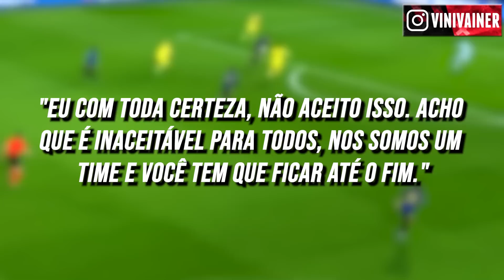CR7 VAI TROCAR DE CLUBE?│ANTONY QUER JOGAR NA PREMIER LEAGUE│REFORÇO NO PSG e+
Erik Ten Hag critica a postura de Cristiano Ronaldo, Antony quer jogar no Manchester United e Renato Sanches reforçará o PSG. Você verá ainda nesse vídeo notícias também do Chelsea, Palmeiras e muito mais!